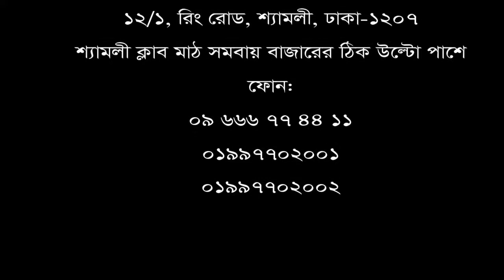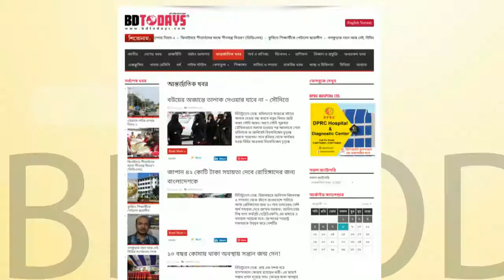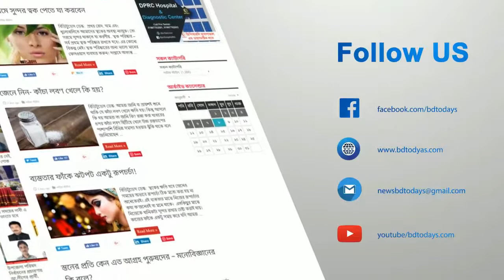মেরুদন্ড সমস্যার রোগীর নিজের মুখেই শোনুন তার রোগ মুক্তির কথা।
ডিপিআরসি হাসপাতাল ও ডায়াগনষ্টিক ল্যাব লিঃ রোগী সাক্ষাৎকার : ১
লোকমান সাহেব, সিলেট-মৌলভীবাজার থেকে এসেছেন।  তার নিজের মুখে শোনুন তার রোগ মুক্তির কথা এবং একটি ব্যতিক্রম ধর্মী হাসপাতালের গল্প।